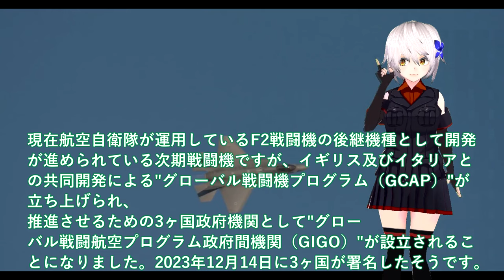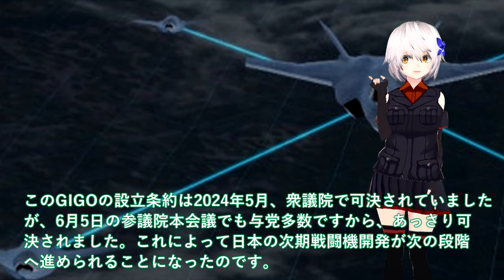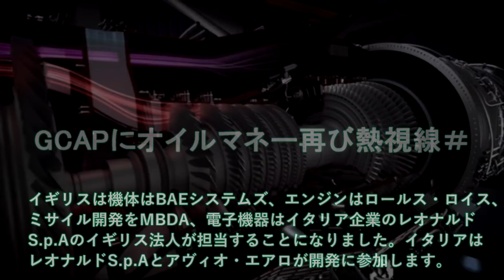【軍事解説】空自F3戦闘機IHI社次期XF9開発はF35超え！GCAPにオイルマネー再び熱視線＃サウジ参戦で日本断固拒否か？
引用・転載「出典：海上自衛隊ホームページ」
引用・転載「出典：航空自衛隊ホームページ」
引用・転載「出典：陸上自衛隊ホームページ」